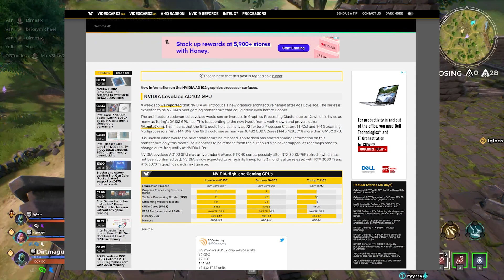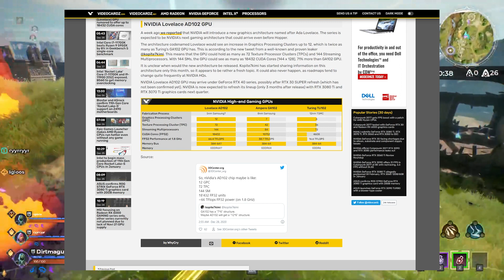Nvidia's 4000 Series GPUs May be the Biggest Performance Jump Ever Seen | Is this the 4080ti?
The Next Nvidia 4000 series GPUs may end up being the Biggest Performance Jump Ever Seen. In this video, I go over some leaks from possibly NVIDIA's RTX 4080ti Graphics card. I really don't know why we are already seeing RTX 4080ti leaks already, but we are. The next generation of video cards by Nvidia will be something to talk about if this is any indication of what's to come. NVIDIA's 4000 series GPU's could be a huge leap forward. again.

CPU Ryzen 3950x
Ram Corsair Vengeance 4x8GB
Mobo ROG Hero VIII X570
GPU EVGA FTW3 2080ti
Fans Corsair QL 120ml
Cable Extension
PSU EVGA 1200W 80 Plat
Elgato Capture Card HD60
PC Case Lian Li ROG Dynamic XL
Main Monitor 32 g7 Odyssey

❄ Logos Intros and Outros ❄
Need Awesome Animated Intros and Outros for your own content? Need help Making a Logo? You can click the link below and you’ll be taken to a Service that gives you Access to Thousands of different designs that you can customize to your liking without needing any Photoshop Editing Skills at ALL!!! Don’t believe me? Try it out.

How about those Cool animations? Want one for your channel, but don’t know how to create one yourself? Don’t worry. I got you here. Click the link below and you’ll go straight to a service I personally use for all my animation needs. Have a look for yourself.

Need Background Music and Montage Music? How about sound effects? Check out this service I use below. They offer over 200,000 different sounds. You’re sure to find one you like. Have a look for yourself.

I am also compensated for any purchases made from these links*

Intro (0:00)
Is this the 4080ti (1:39)
The 4080ti specs (2:18)
My Theory for more Performance (3:55)
Final Thoughts & Outro (5:04)